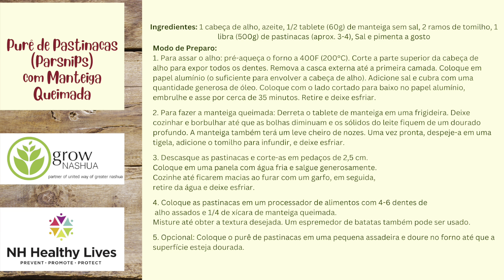Purê de Pastinacas (Parsnips) com Manteiga Queimada